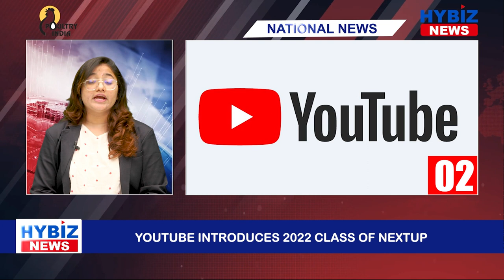National Business News | Youtube | BroBazaar | BYD India | CPI | NTPC | Hybiztv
Pr News 1: Top wealth management trends to watch in 2022 (00:04-01:11)

Pr News 2: YOUTUBE INTRODUCES 2022 CLASS OF NEXTUP (01:14 - 02:18)

Pr News 3: BroBazaar Onboards Jitendra Nayyar as its CFO Consultant and Mentor (02:20-03:24)

Pr News 4: BYD India Inaugurates its Passenger Vehicle Showroom in Mohali (03:27-04:30)

Pr News 5: SWRE wins order worth INR 2,212 crore from NTPC REL (04:31-05:50)

Pr News 6: Perspective on IIP and CPI numbers by Mr. Vivek Rathi (05:52-07:02)